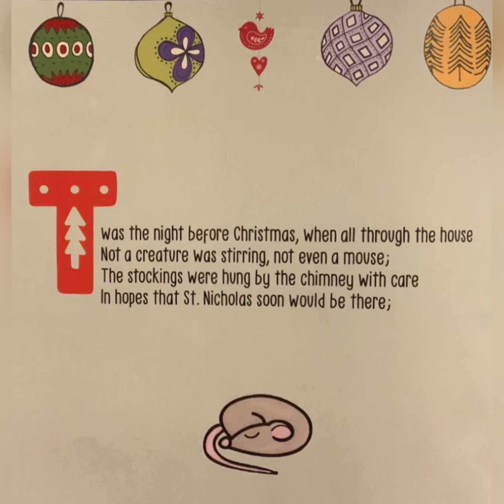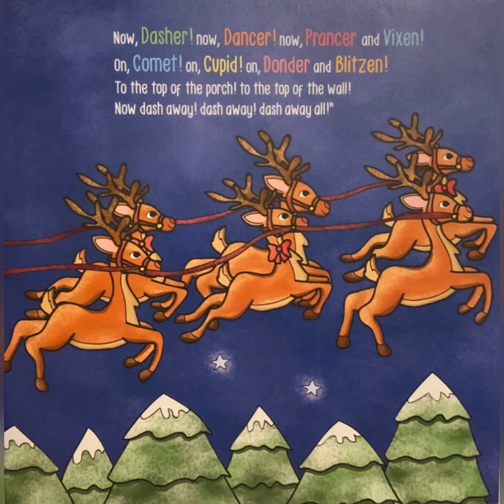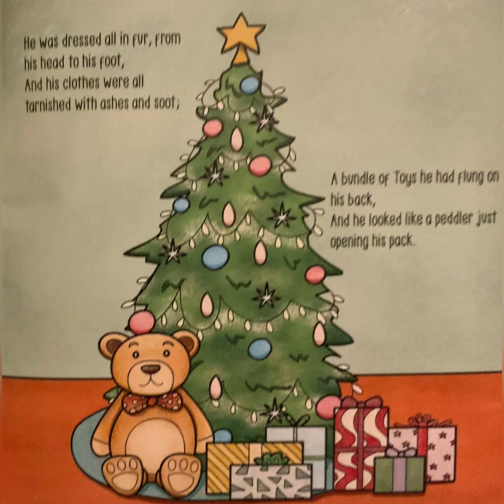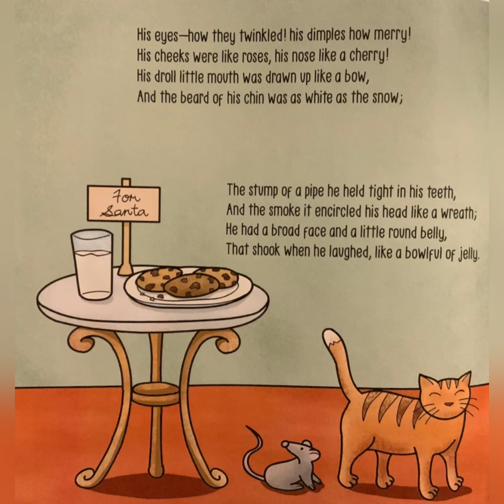‘Twas the Night before Christmas By Clement C Moore Read Aloud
Listen and enjoy the traditional Christmas poem.